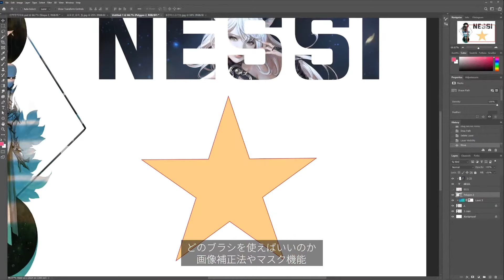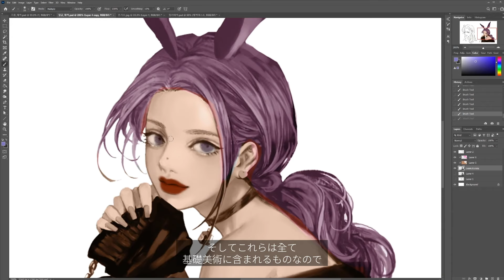イラストレーター NESSI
【オンライン講座 | イラストレーター NESSI】

“皆さんの多くはキャラクタードローイングを
突然始めますが、実は透視基盤でアプローチしないといけません。”

イラスト初心者でも
キャラクターを完成させられるのか？

Photoshopを触ったことのない方も
イラストが初めての方も

線、明暗、光などの美術基礎理論に基づいた
自分だけのキャラクターを描けるよう
基礎実力アップをお手伝いします。

長年にわたる講師経歴の
ベテランイラストレーターNESSIの
段階別実務過程を公開します。